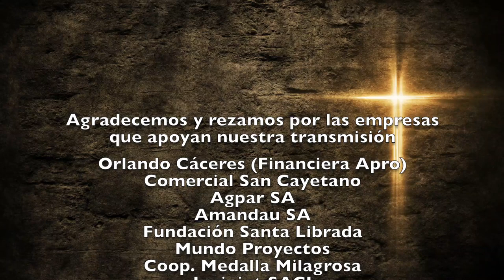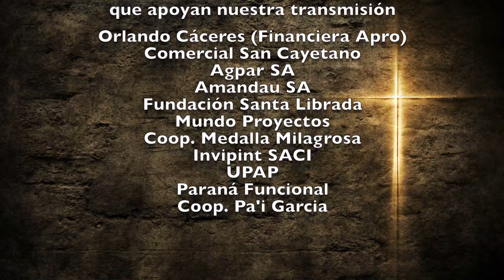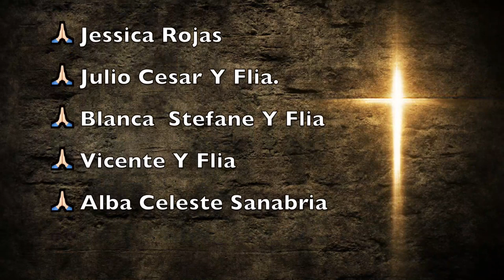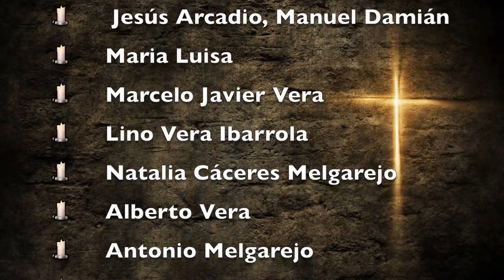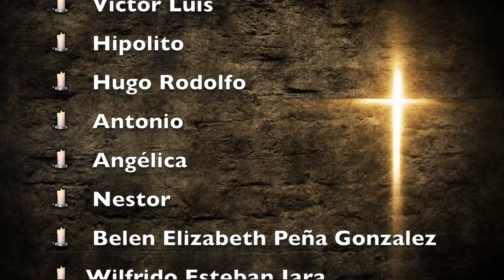Misa Miércoles 17 de Febrero